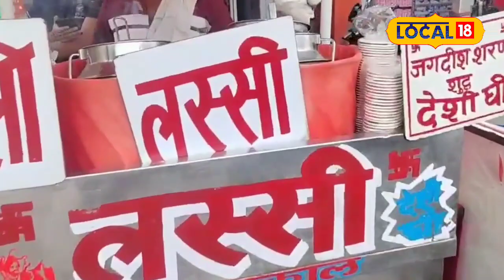Summer Health Tips: गर्मियों में सेहत के लिए क्या ज़ादा सही छाछ या दही?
Both curd and buttermilk are important parts of the ancient Indian diet and both are produced from milk. While curd is made by coagulating milk, buttermilk is basically the liquid left over after removing butter from curd. Both of these products are rich in nutrients. Such as protein, calcium, and vitamin B12. But, their health benefits vary.

दही और छाछ दोनों ही प्राचीन भारतीय आहार के महत्वपूर्ण अंग हैं और दोनों का उत्पादन दूध से होता है. जहां दही को दूध को जमाकर बनाया जाता है, वहीं छाछ मूल रूप से दही से मक्खन निकालने के बाद बचे हुए तरल को कहा जाता है. इन दोनों ही उत्पादों में पोषक तत्वों की समृद्धि होती है. जैसे कि प्रोटीन, कैल्शियम, और विटामिन B12. लेकिन, इनके स्वास्थ्य लाभ अलग-अलग होते हैं.